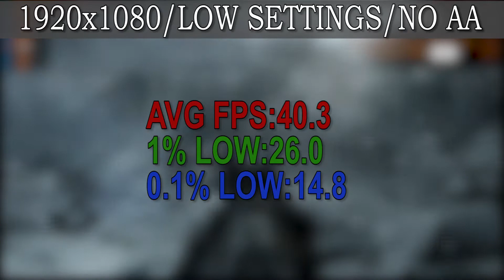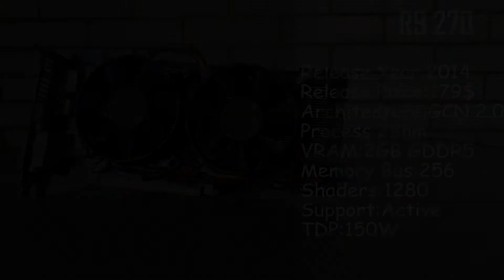Radeon R9 270 in 2020|The Underrated Budget King of Modern Gaming?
The Radeon R9 270 was a mid-range graphics card by AMD, launched in November 2013. Built on the 28 nm process, and based on the Curacao graphics processor, in its Curacao PRO variant, the card supports DirectX 12. Even though it supports DirectX 12, the feature level is only 11_1, which can be problematic with newer DirectX 12 titles.
AMD has paired 2,048 MB GDDR5 memory with the Radeon R9 270, which are connected using a 256-bit memory interface. The GPU is operating at a frequency of 900 MHz, which can be boosted up to 925 MHz, memory is running at 1400 MHz (5.6 Gbps effective).
Being a dual-slot card, the AMD Radeon R9 270 draws power from 1x 6-pin power connector, with power draw rated at 150 W maximum. Display outputs include: 2x DVI, 1x HDMI, 1x DisplayPort.
 Its price at launch was 179 US Dollars.

PC SPECS:
CPU:Ryzen 5 1400
GPU:Gigabyte R9 270 2GB
RAM:2x4GB DDR$ 2400MHz
MOBO:Asus Prime A320M-K
STORAGE:1TB HDD+240GB SSD